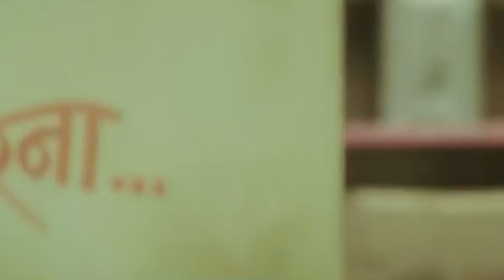Antim | Official Concept Trailer - Salman Khan,Aayush Sharma,Mahesh Manjrekar,Antim Movie 2021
The Final Truth is a Hindi movie starring Salman Khan and Aayush Sharma in prominent roles. It is a drama directed by Mahesh Manjrekar.
Today we have talked about the story of the original movie Mulshi Pattern. Antim the final truth is a remake of this Marathi crime drama. The film is all about land mafia life, revenge, gangwars, and action. Some changes are being seen into the teaser of antim from original movie.

Some of the most Interesting and Amazing full movie facts of Antim have been told in this video.
Which south indian actress gonna be the part of Antim ??

Directed by Mahesh Manjrekar. With Salman Khan, Jisshu Sengupta, Nikitin Dheer, Aayush Sharma. The cop played by Salman fights the land mafia in the film.

Editing : Vinuta
Conceptual Music By - Sachin Duklan